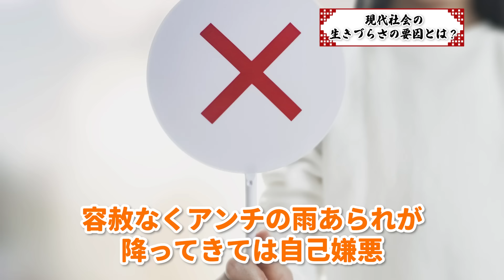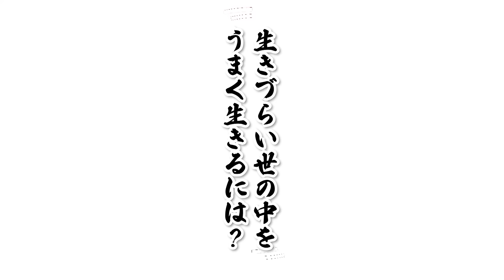がんばる人生を卒業！あなたが幸せになる方法についてお話しします！【時事説法】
本日は、生きづらい世の中を生き抜く方法についてお話ししました♪

　かんちゃん住職のプロフィール🤗
1996（平成8）年 8月 第2期信行道場終了（日蓮宗僧侶の資格を得る）

2004（平成 16）年 9月 日蓮宗布教院5回生の課程を修了（宮城県孝勝寺）

2005（平成17）年 2月 日蓮宗大荒行堂再行成満

2006（平成18）年 12月 冬至水行祭・ほしまつり実行委員長

2007（平成19）年 4月 富山県黒部市経妙寺（清水庵）の法燈を継承し、住職となる

2011（平成23）年 2月 日蓮宗大荒行堂三行成満

2012（平成24）年 4月 富山県日蓮宗青年会会長に就任
　 4月 北陸教区長に就任
　 5月 全国日蓮宗青年会（行学道場担当）実行委員長に就任

2014（平成26）年 4月 全日本仏教青年会理事

2015（平成27）年 4月 富山県布教師会長に就任
　 8月 グリサポとやま副代表に就任

2017（平成29）年 11月 真成寺開創500年祭実行委員長

2019（令和元）年 12月 法務大臣より保護司に任命

2021（令和3）年 8月 松井守男画伯と神田明神にて対談